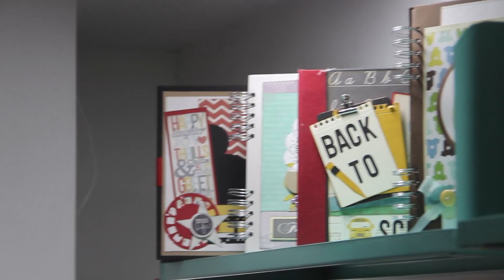Inauguración de la Tienda San Borja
Aquí te dejo la segunda inauguración de la tienda Scrapbook Studio M&M. Me siento muy emocionada de saber que las personas cada vez mas sienten pasión por crear proyectos como scrapbooks o simplemente alguna forma de arte. La tienda esta ubicada en :
San Borja calle Epsilon MZ E lLt. 37 Urb. Juan XXII. Si tienes alguna consulta porfavor déjame tu comentario abajo.